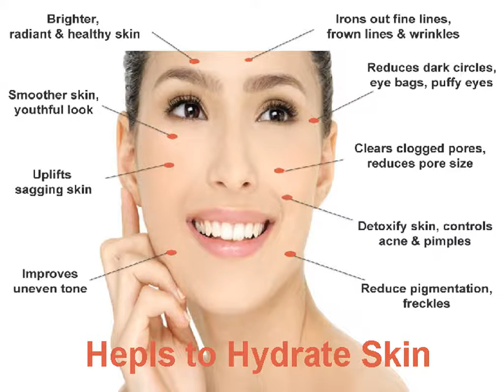Advantages of Coal Glow Products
Natural ingredients are organic compounds for skincare products. Coal glow fully assured about its own products because these products are developed in a good manufacturing process.It gives very effective results.